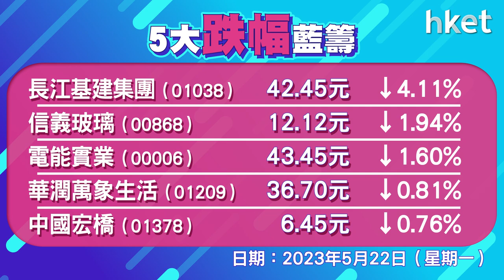恒指收報19678點，升227點 成交939億元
美國總統拜登今日將與共和黨眾議院議長麥卡錫於白宮會面，恢復債務上限談判。恒指高開28點報19479點後走高，最後升227點，報19678點，成交額為939億元。快手 （01024） 今日放榜，市場預料首季虧損幅度大幅收窄，股價先升近7%。

另外，藥股造好，藥明生物 （02269） 升5.7%，翰森製藥 （03692） 升5.5%。至於電動車方面，比亞迪 （01211） 升3.4%，蔚來 （09866） 升5%。